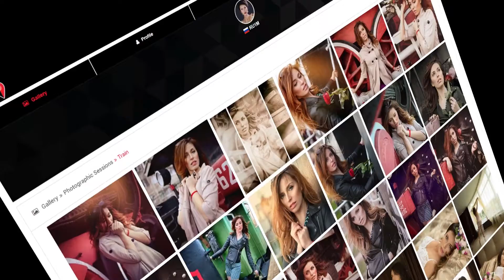How to start as a model